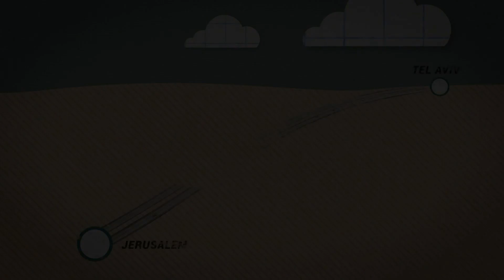How to Pronounce Spite (Real Life Examples!)